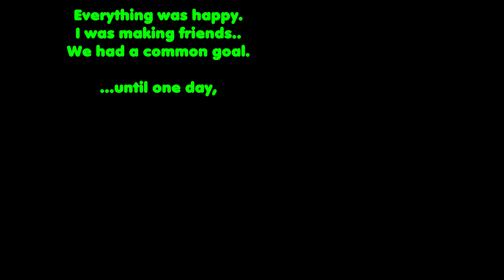Everything Was Going Fine On The Isle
We've won our biggest battle yet, and now we embraced a time of peace, bonding and fun! Then soon, something shocking happened..